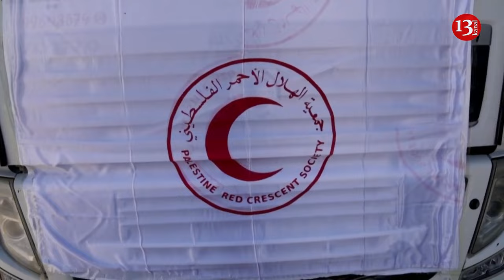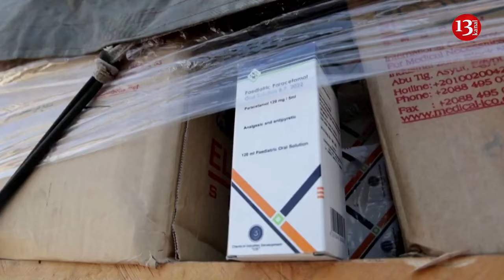'Twenty trucks are nothing,' says displaced Gazan as first aid supplies arrive